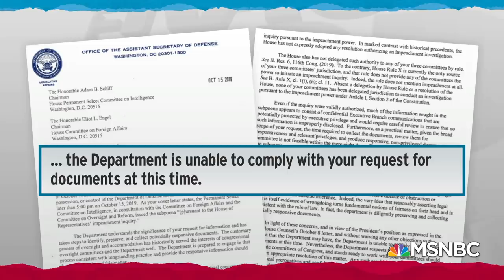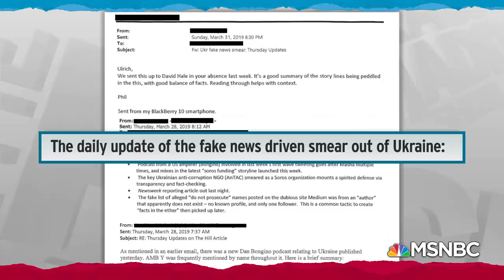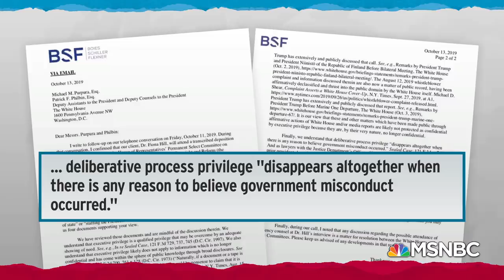Trump Impeachment Inquiry Banks Evidence As Witnesses Testify | Rachel Maddow | MSNBC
Kyle Cheney, congressional reporter for Politico, talks about the evidence accumulating in the Donald Trump impeachment inquiry from willing witnesses even as the Trump administration tries to discourage anyone from participating. Aired on 10/15/19.